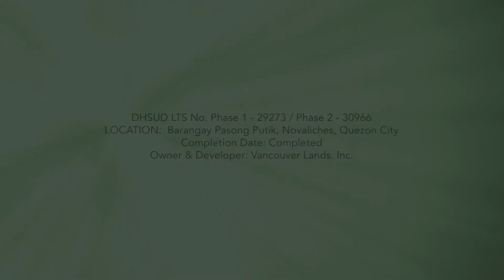Trees Residences Novaliches, Quezon City